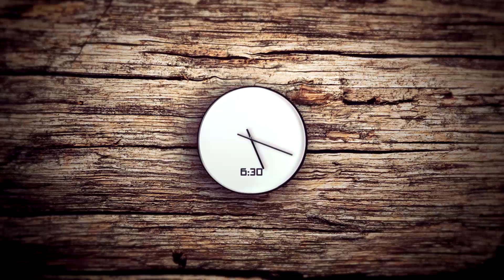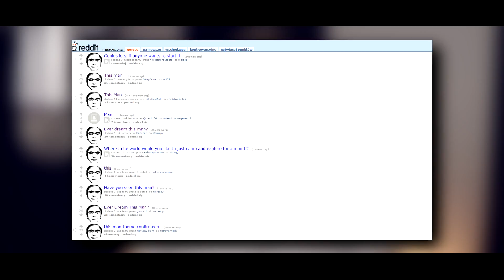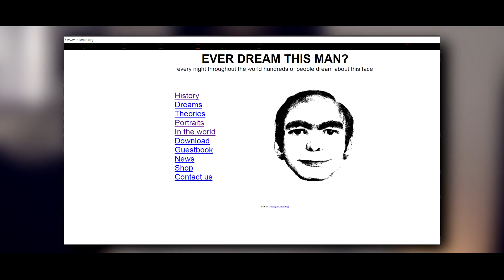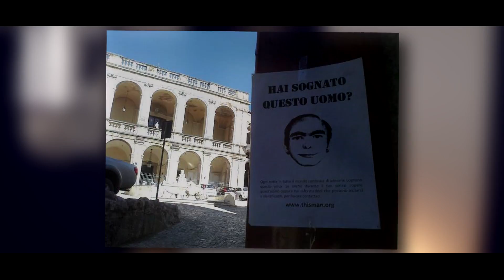TA POSTAĆ NAWIEDZA TYSIĄCE OSÓB WE ŚNIE! - ZOBACZ TO!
Thisman - tajemnicza postać, która NAWIEDZA TYSIĄCE OSÓB! We śnie..
► Zakup fotel AKRacing na (z kodem rabatowym "ŻiŻeJ" 10% zniżki!)